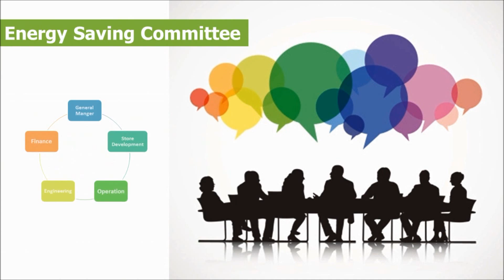PARKnSHOP Energy Saving Program (Hong Kong)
PARKnSHOP is a recipient of the Asia Responsible Entrepreneurship Awards 2015 under the Green Leadership Category for their award-winning CSR programme: 'PARKnSHOP Energy Saving Program'.